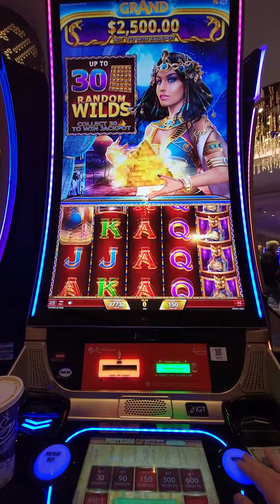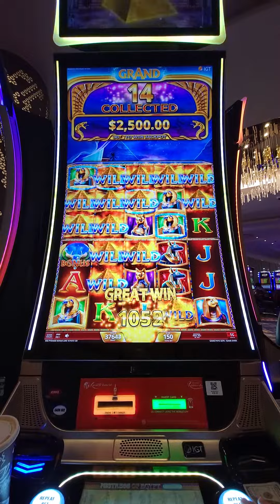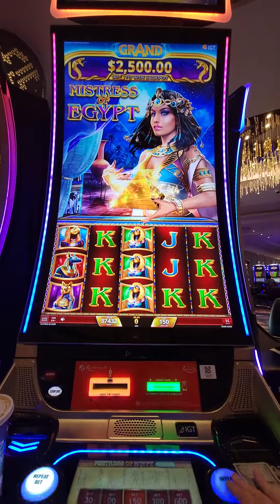May 2, 2023